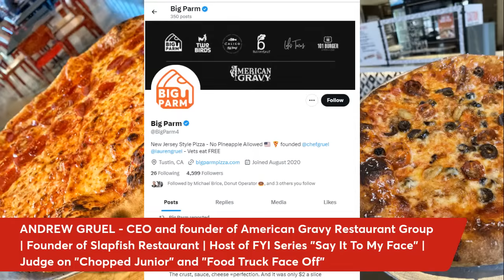Chef Andrew Gruel Talks Food, Business, and Reality TV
In this episode of the Success is a Choice podcast, our guest is Chef Andrew Gruel, a renowned food entrepreneur and TV personality.

Chef Gruel covers a lot of ground in this conversation including ...

🧑‍🍳 Behind the scenes of running a restaurant
🧑‍🍳 Thoughts about pineapple on pizza
🧑‍🍳 The food dish he never gets right
🧑‍🍳 Differences between him and his wife when it comes to cooking
🧑‍🍳 Tipping at a restaurant

Andrew Gruel is the Founder of Slapfish Restaurant Group (27 locations), the award-winning food truck turned international brick and mortar, based out of Huntington Beach, CA and currently CEO and founder of American Gravy Restaurant Group which comprises Calico Fishhouse, Big Parm Pizza, Two Birds Chicken, Butterleaf, Lolo’s Tacos and 101 Burger.

Andrew has appeared on multiple television series including his most recent role as a judge on Food Network’s “Chopped Junior” with Megan Markle. He was the Host of FYI Series “Say It To My Face”, as well as a judge on Food Network’s “Food Truck Face Off.” He has made appearances on the TODAY show, Fox News, CNN, NBC Nightly News, PBS, Cooking Channel, and has been featured in numerous publications including The Wall Street Journal, Forbes, Men’s Health, Food & Wine magazine, USA Today, Entrepreneur and Nation’s Restaurant News. He was named Top 25 Business Executives for Fast Casual magazine as well as featured in Nation’s Restaurant News’ 2017 Power List. In 2013 he was named top 40 under 40 entrepreneurs in Orange County. He and his wife Lauren Gruel were named Pandemic Heroes by Restaurant Business Magazine alongside Guy Fieri and Jose Andres.

Each week, the SUCCESS IS A CHOICE podcasting network brings you leadership expert Jamy Bechler and guest experts who provide valuable insights, tips, and guidance on how to maximize your potential, build a stronger culture, develop good leadership, create a healthy vision, optimize results, and inspire those around you.

Please follow Jamy on Twitter @CoachBechler for positive insights and tips on leadership, success, culture, and teamwork.

Check out our virtual sessions for parents, coaches, students, and administrators at FreeLeadershipWorkshop.com. These sessions are free and cover a variety of topics.

Jamy Bechler is the author of five books including "The Captain" and "The Bus Trip", host of the "Success is a Choice Podcast", professional speaker, and trains organizations on creating championship cultures. He previously spent 20 years as a college basketball coach and administrator.  TheLeadershipPlaybook.com is Bechler's online program that helps athletes become better teammates and more positive leaders while strengthening a team's culture. As a certified John Maxwell leadership coach, Bechler has worked with businesses and teams, including the NBA. Follow him on Twitter at @CoachBechler. To connect with him via email or find out about his services, please contact .